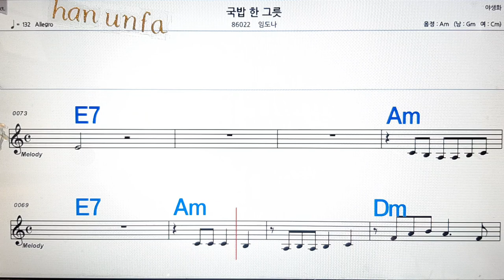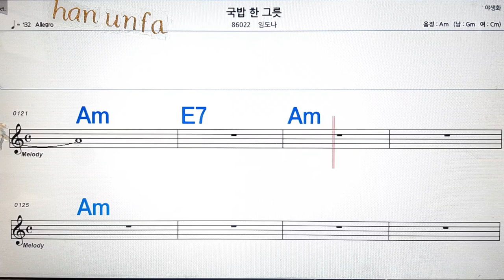국밥 한 그릇/임도나💋노래방, 통기타 , 코드 큰악보, 가라오케, 반주💖Karaoke, Sheet Music, Chord, MR